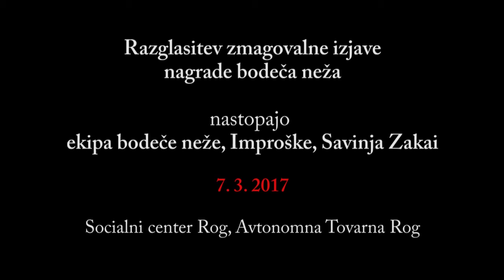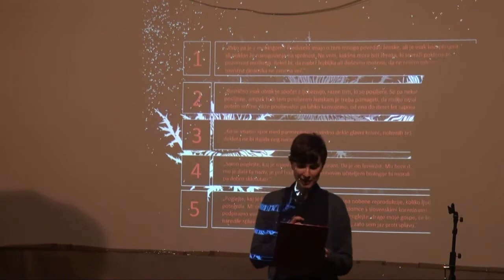18th International Feminist and Queer Festival Red Dawns // 7th March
Torek, 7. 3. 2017/ Thursday 7th March 2017
Razglasitev zmagovalne izjave nagrade bodeča neža/ The 2017 Bodeča neža award ceremony
Nastopajo/Performing:
ekipa bodeče neže, Improške, Savinja Zakai/
bodeča neža organization team, Improške collective, Savinja Zakai

Izjavo delovne skupine Rdečih zor in spol.si ob razglasitvi letošnje »nagrade« bodeča neža si lahko ogledate na strani spol.si.

Produkcija videa in dogodka/ Video and event production:
Rdeče zore/ KUD Mreža, spol.si/ Vita Activa

Soorganizacija, koprodukcija dogodka/ Co-organizationn, co-production of the event:
Improške/ Društvo Impro,
Socialni center Rog/Avtonomna Tovarna Rog

Kamera in montaža/Camera and editing: Ana Grobler